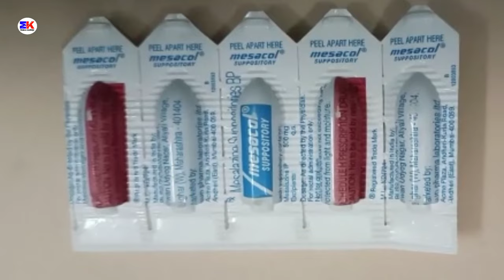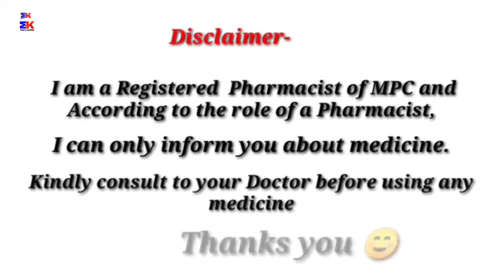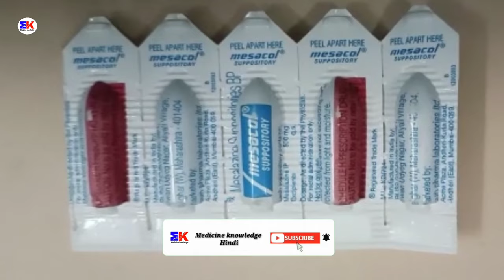Mesacol Suppositories | Mesalazine 500mg | Mesacol Suppositories Uses Benefit Dosage Review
Mesacol Suppositories | Mesalazine 500mg  | Mesacol Suppositories Uses Benefit Dosage Review in Hindi

kindly note